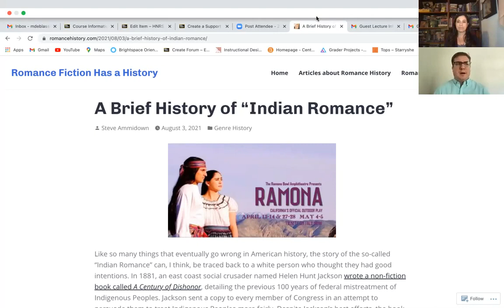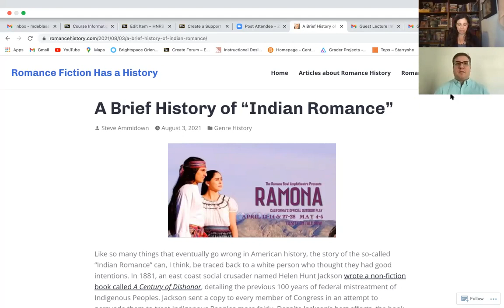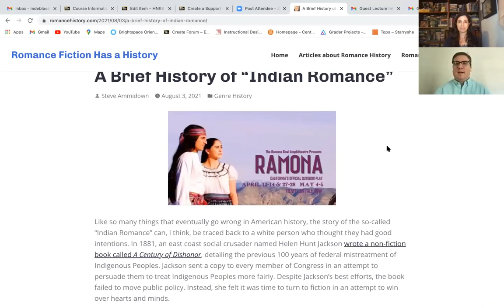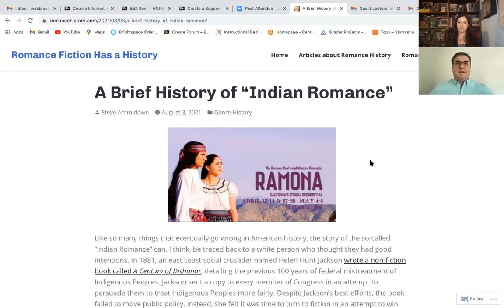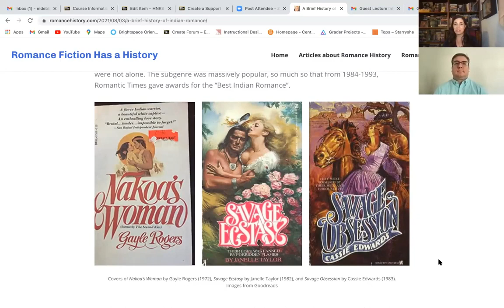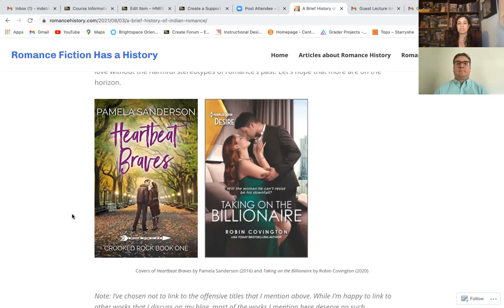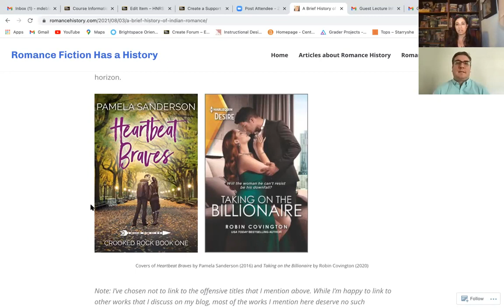The Bruja Professor Presents...The Problematic History of Indian Romances with Steve Ammidown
Welcome to the Bruja Professor! Today me and my familiar are joined by Steve Ammidown from Romance Fiction Has a History, who walks us through the deeply problematic history of "Indian romances."

Note: The first part of the video dives right in -- sorry, I'm still learning how to edit videos!

Guest Contributor Bio:
Steve Ammidown is an archivist currently based in Northwest Ohio. In 2019, he was the Romance Writers of America Cathie Linz Librarian of the Year for his work in preserving and sharing the history of the romance genre with scholars and the public. He currently writes about the history of romance fiction on his blog, romancehistory.com.

For more witchy takes on literature, the occult, and popular culture, check out my online bruja life: